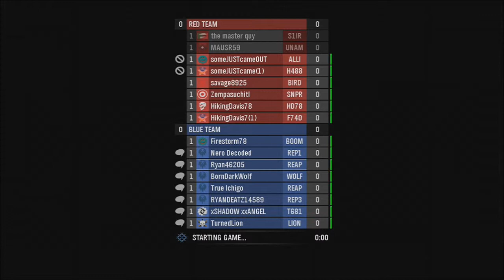Halo Reach: Big Team Battle Part 6!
You know the drill! Gamer tag: Ryan46205